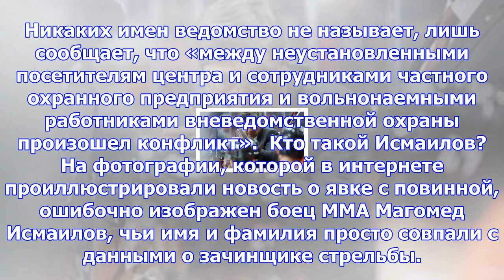Кто такой магомед исмаилов, причастный к стрельбе в «москве-сити»?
Ряд изданий 20 ноября распространили новость о том, что якобы боец ММА Магомед Исмаилов написал в по...